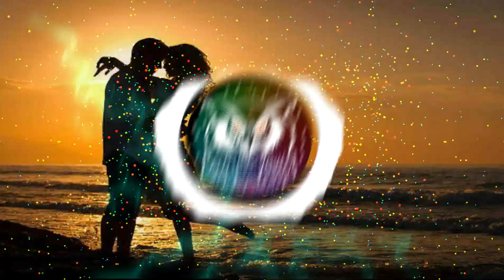DJ ENAK - {MANTAN MINTA BALIKAN} ROLANTULIS REMIX